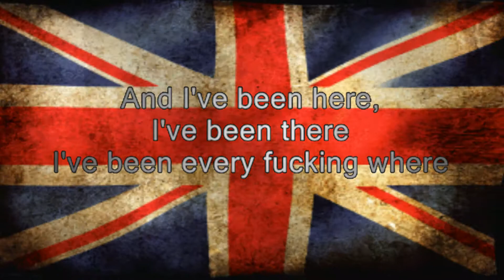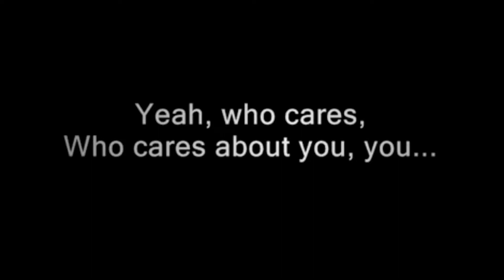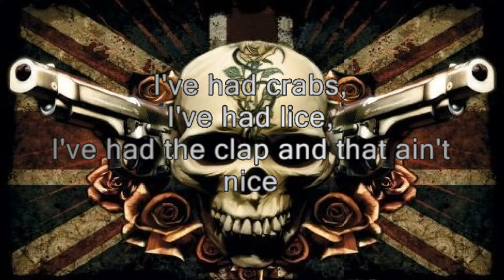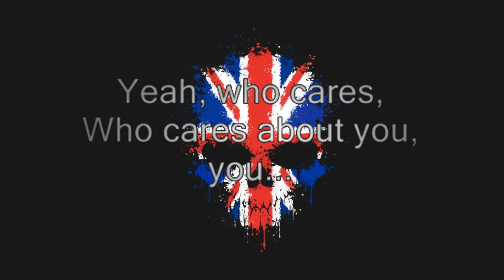Anti Nowhere League: So What?